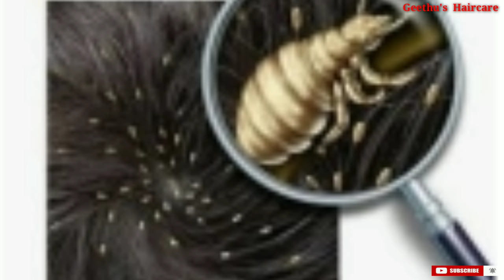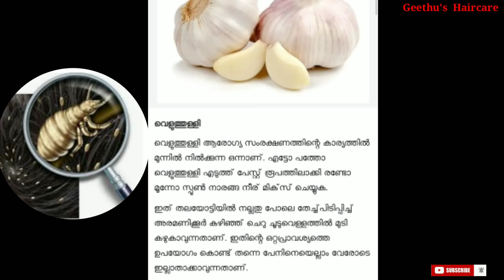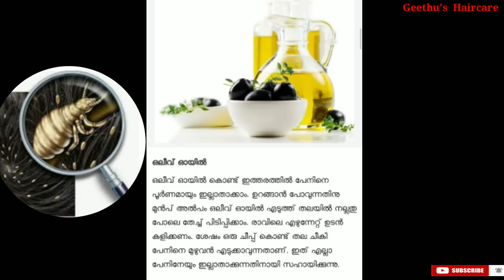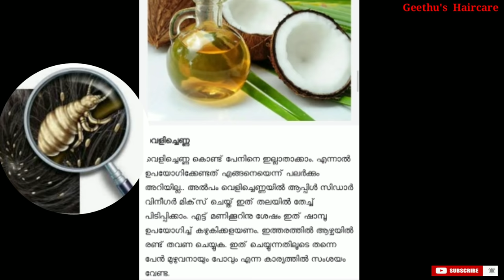പേൻ ഈര് 1ദിവസം കൊണ്ട് പൂർണമായും മാറ്റാം|Simple Tips For Removing Head lice 100% result sure Natural